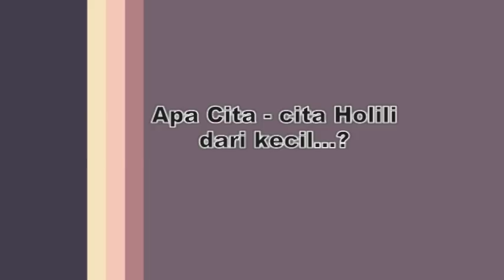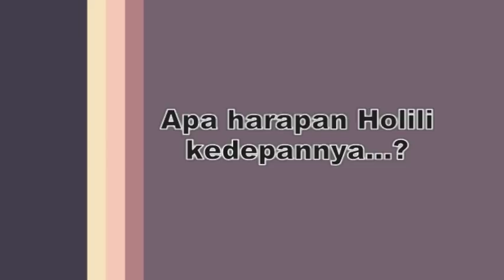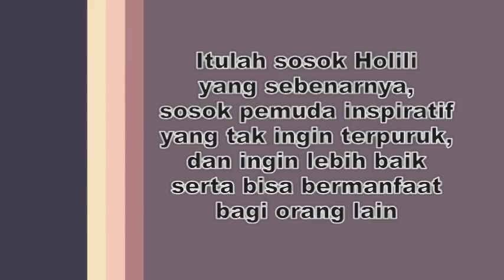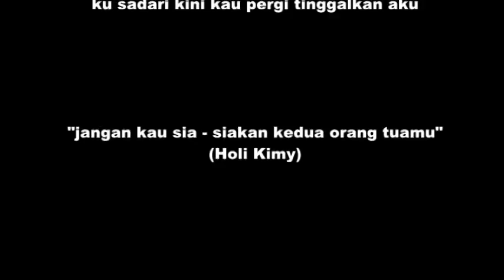Dibalik Sosok Holi Kimy - PMB Channel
Sosok pemuda yang ingin merubah nasibnya dari seorang pengamen yang tak mempunyai orang tua sebagai sandaran hidupnya.
Dengan sebuah karya ia torehkan sebuah pesan moral kepada kita semua agar bisa menghormati dan menghargai orang tua dan tak menyia - nyiakannya